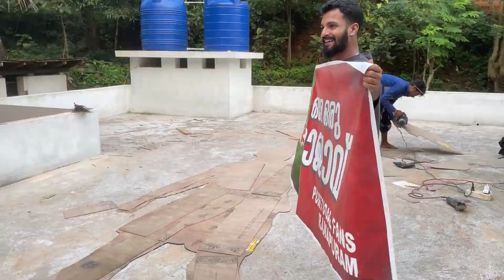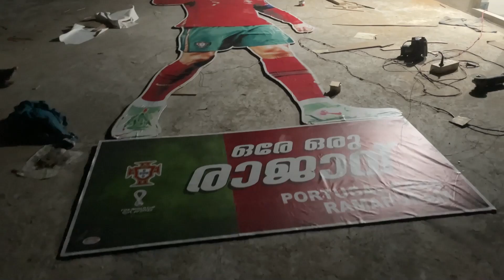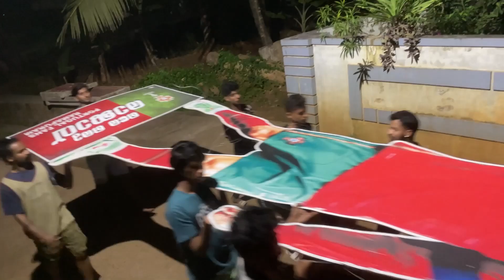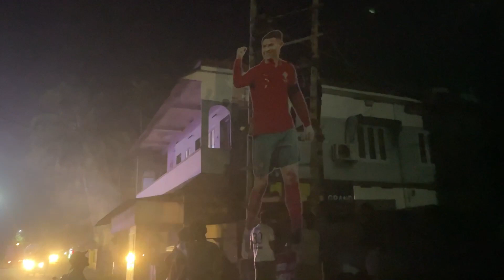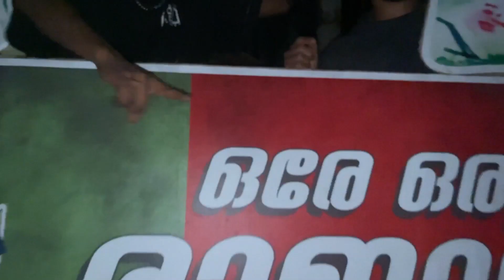ഞങ്ങളും വേൾഡ് കപ്പിനൊരുങ്ങി | Vlog 3 | CR7 Fanz